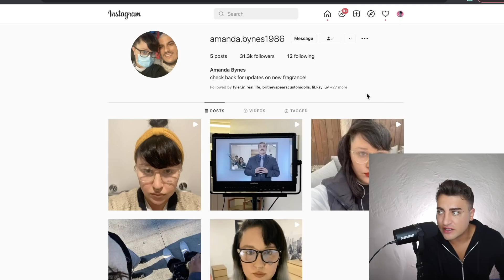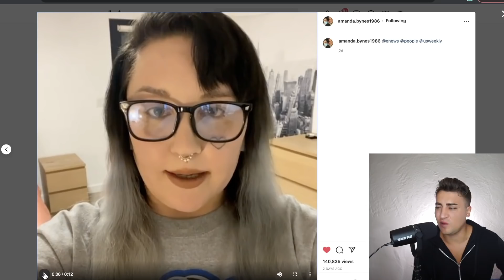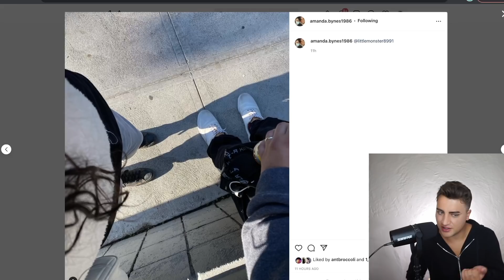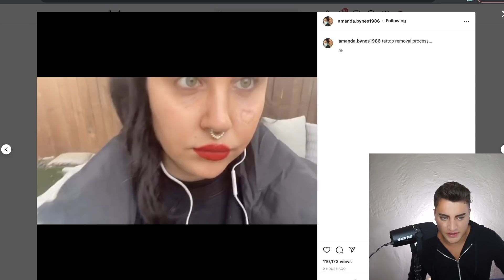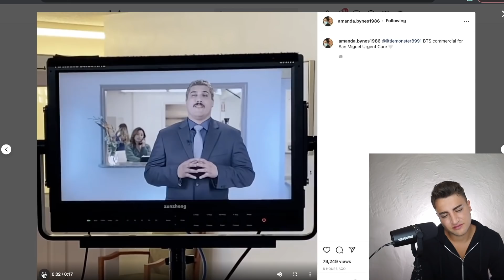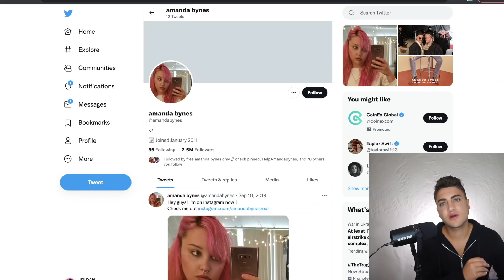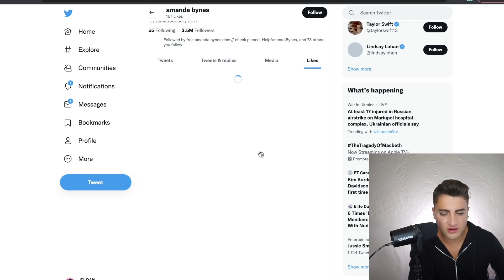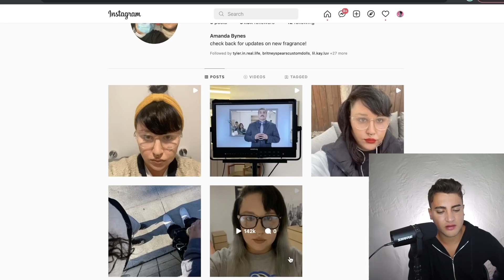AMANDA BYNES SPEAKS OUT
AmandaBynes is back on social media and speaking out!

Sloan YouTube
9994 Sowder Village Sq # 502
Manassas, VA